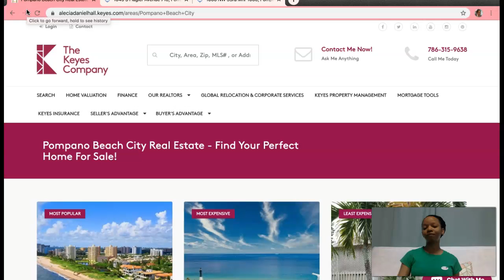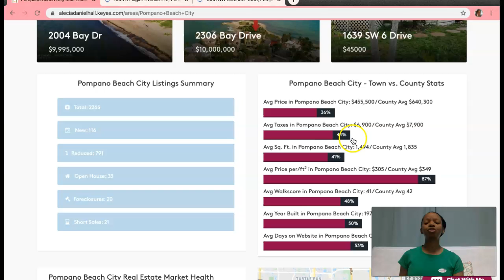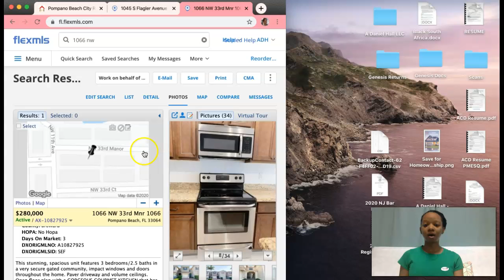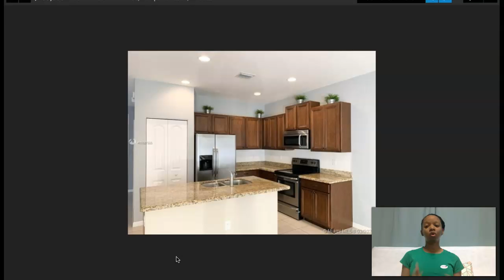South Florida Housing Market Update - March 9, 2020 - Real Estate in Pompano Beach Florida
South Florida Housing Market Update - MARCH 9, 2020
Pompano Beach Real Estate Market Update

In this video, we give you the news and stats you need to know about buying a home in Pompano Beach, selling a home in Pompano Beach and real estate inventory in Pompano Beach.  We will discuss real estate market trends for single family homes, condos and townhomes in Pompano Beach, Florida including detached single family, townhomes and condos.

I hope you enjoy this video about real estate in Pompano Beach Florida.  We also provide advice on the following:

Thinking of selling?

Alecia Daniel-Hall is a South Florida real estate agent with eXp Realty that helps people sell their home for more money in less time, buy the perfect dream home and invest in real estate.

She is also a Probate Attorney and Estate Planning Attorney, licensed in the states of New York, New Jersey and Florida, focused on helping clients build and protect their net worth for future generations using real estate and creating generational wealth.